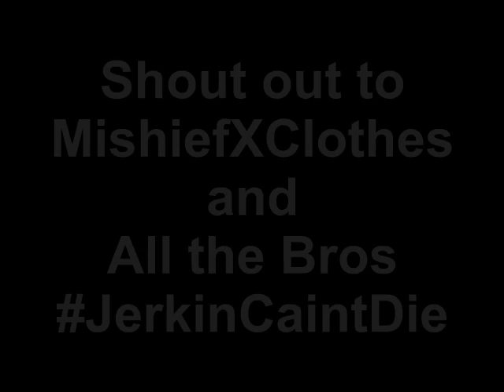TeamSwaGGerEnt Jerkin for MischiefXClothes Contest (Round 2)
Gettin off for MischiefXClothes Contest Roud 2.